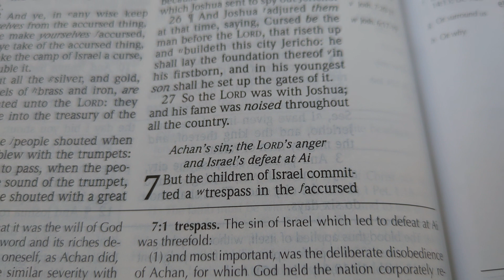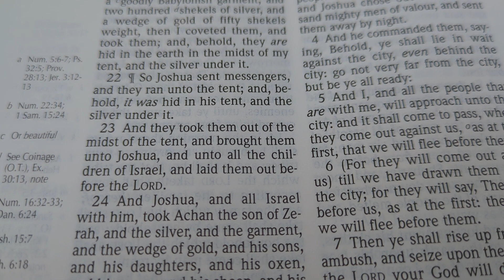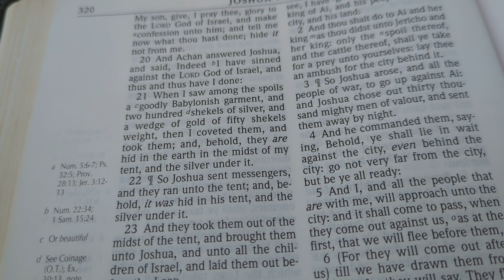The Repercussions of Sin